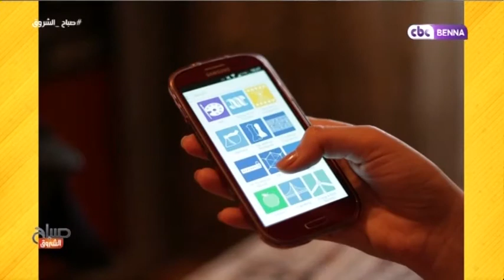ما علاقة الهواتف الذكية بتعاسة المراهقين!